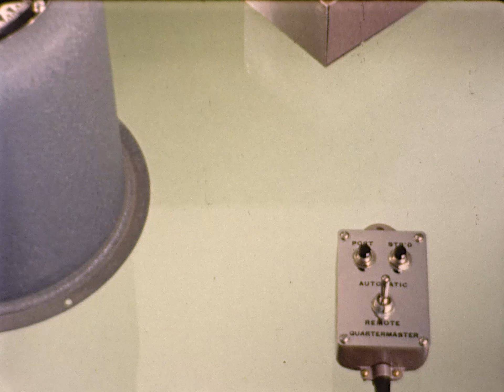Sailing equipment + Sailing, Not sure its a family video